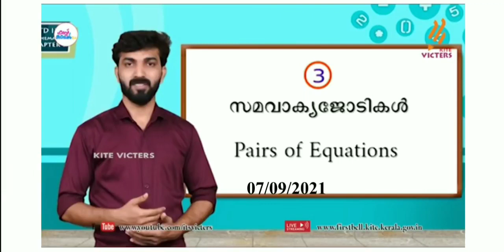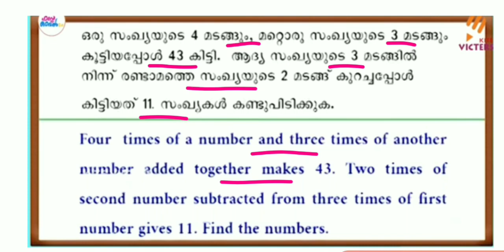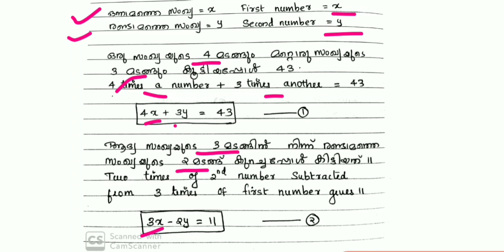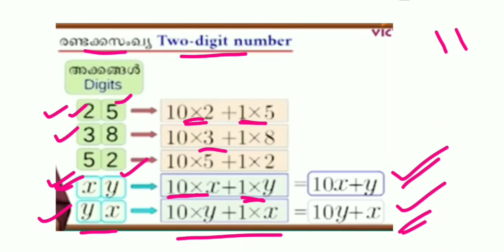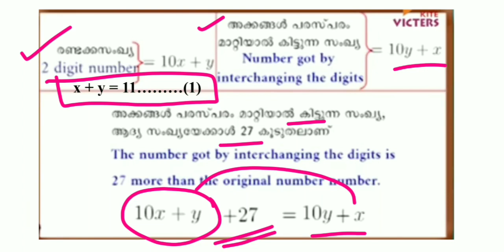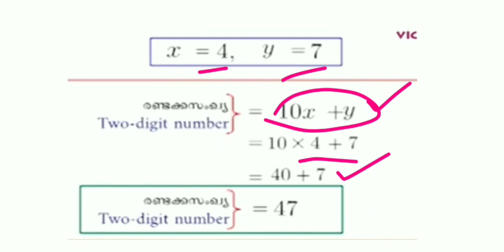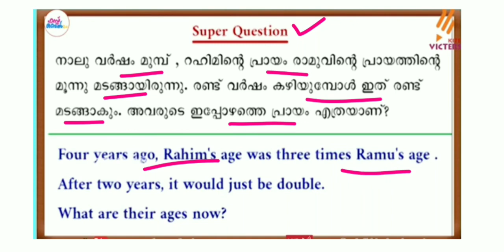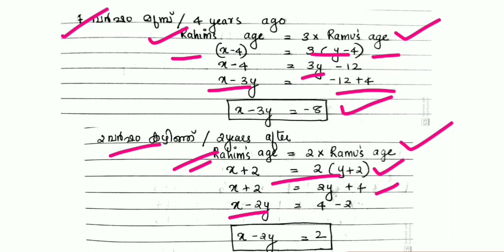Standard 9 Mathematics Chapter 3 Pair Of Equations Notes & Worksheet 07/09/2021